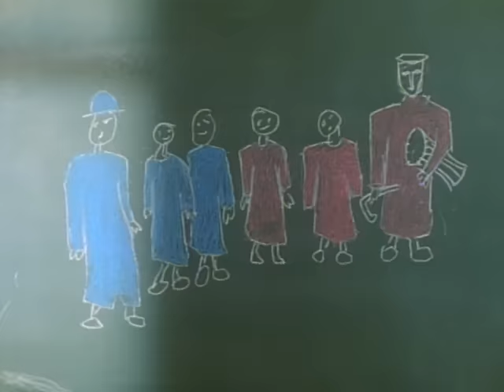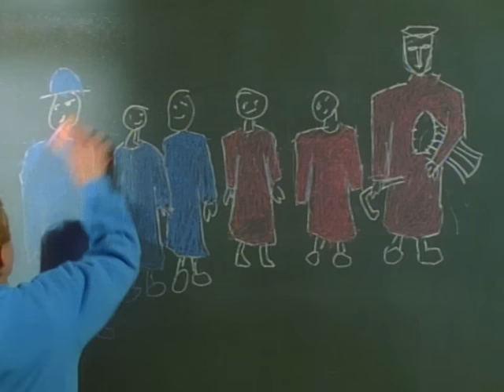Grateful Dead - Throwing Stones (Official Music Video)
You're watching the official music video for 'Throwing Stones' by Grateful Dead from the 1987 studio album 'In The Dark'.